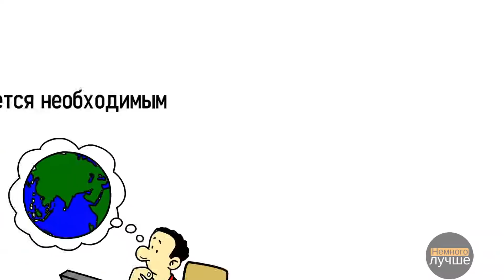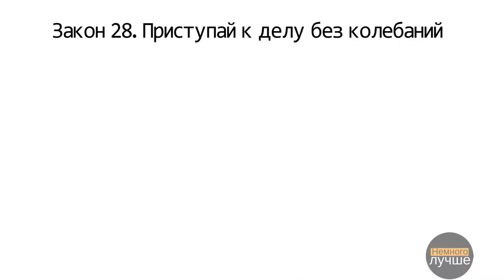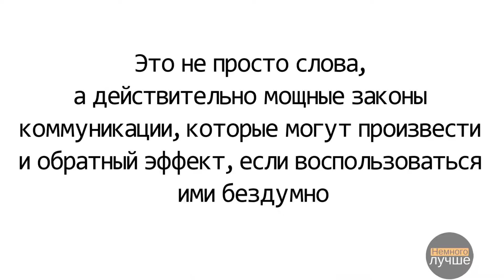Человеческая природа - 48 законов власти//Роберт Грин